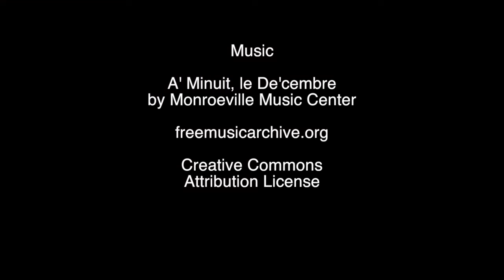BNC: Green Screen Creation Time Lapse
Time lapse of our new studio green screen being created.